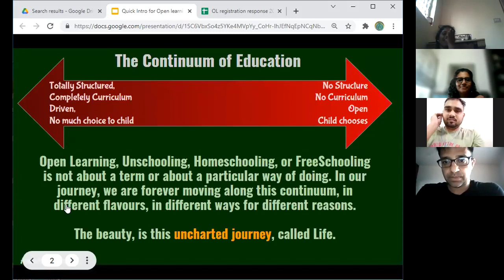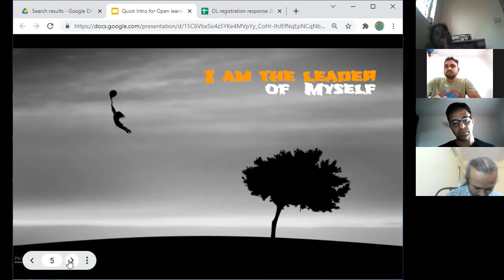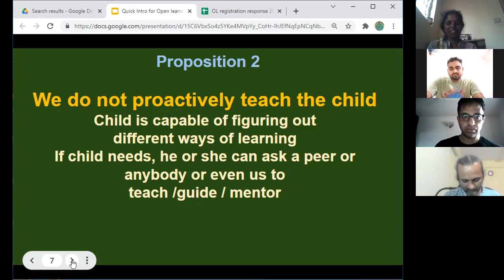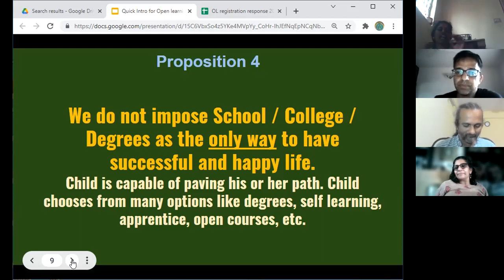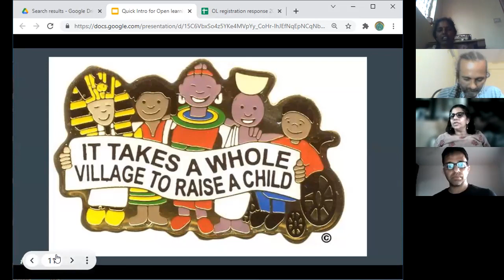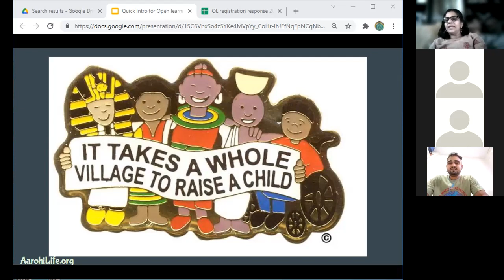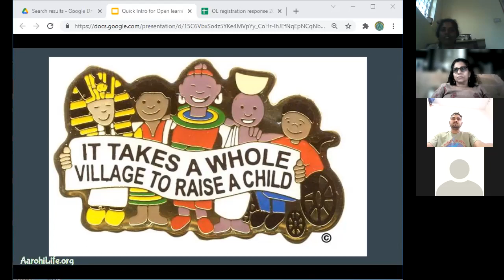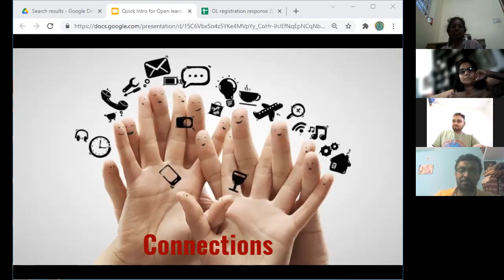Open Learning webinar 9th Oct 21